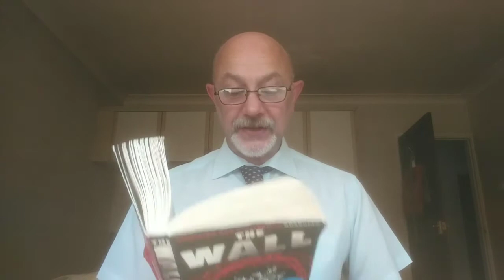The Wall: Part 2.2 Mr Redmond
Listen to Mr Redmond read the next instalment of The Wall